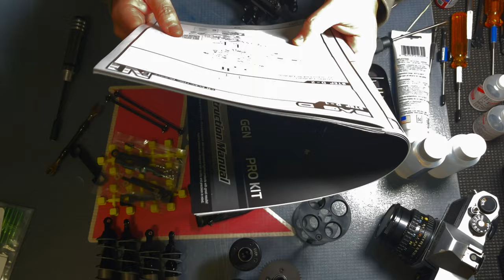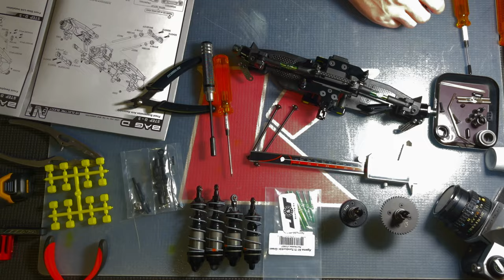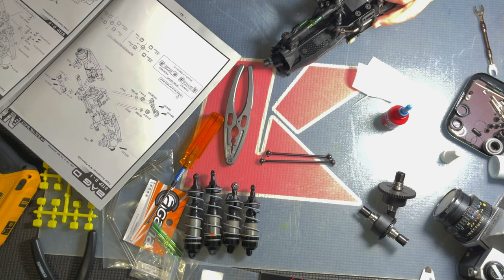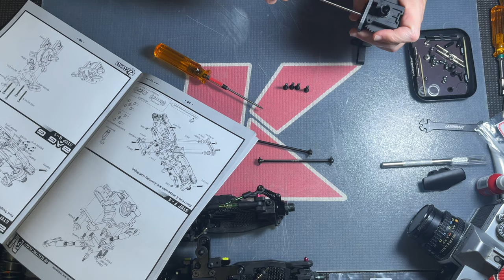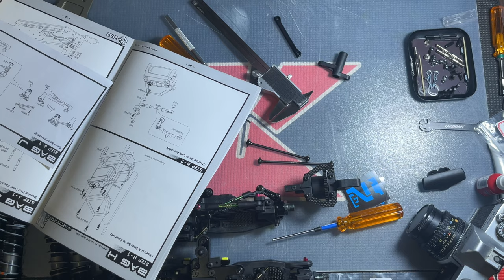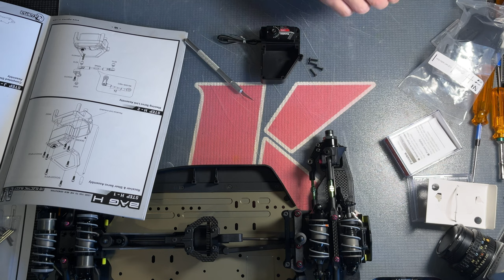Agama N1E IV 1/8 buggy kit build timelapse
Time-Lapse video of assembling the Agama N1E (Version4)

Pros: High quality, attention to details in the design, easy maintenance, low COG

Cons: Paper manual is not so good, low stock of spare and optional parts, optional parts don't have manuals.

Overall: Putting it together was a great experience, the attention to details and multiple batteries layout options makes it very comfortable to handle, there is easy access to the diffs.
cable management is great and it is shown that a lot of thought was put into the design.

Manual must have a refresh! :-)

In the next video I'll share how it was on the track!